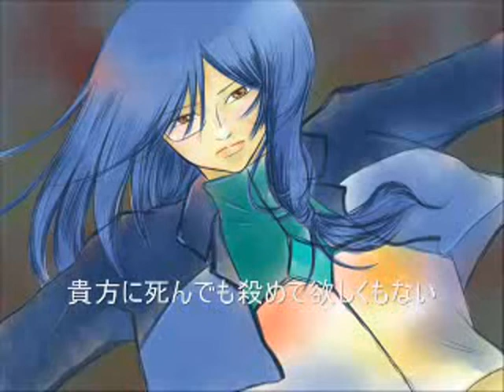[Utau] Soune Taya - Daybreak's Bell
NOTE: Soune Taya is a male UTAU, not a futanari, hermaphrodite or a girl. Caffein has said so on his concept art. Please don't make a comment war about this - your comments will be removed.

Another song by Souna Taya~

If anyone knows how to convert .swf's to videos, please tell me.